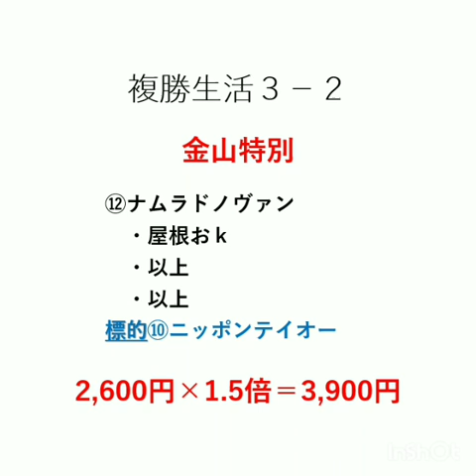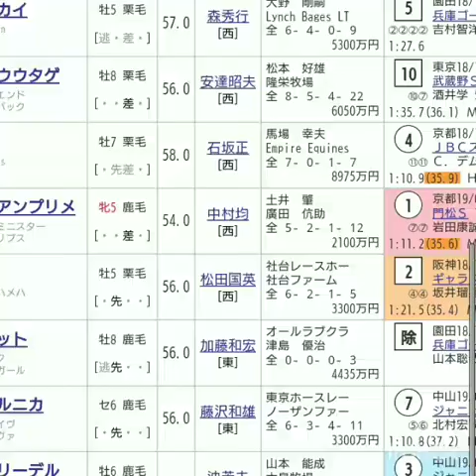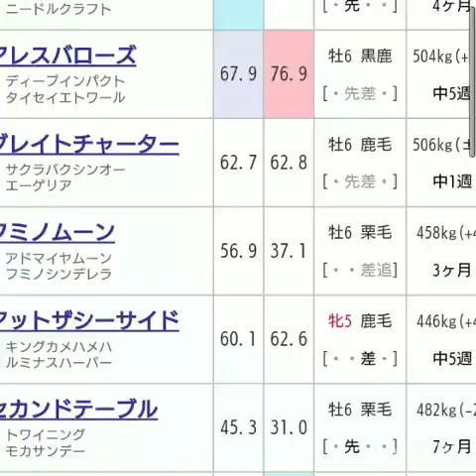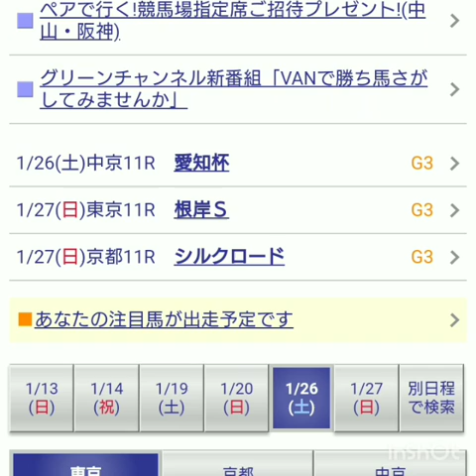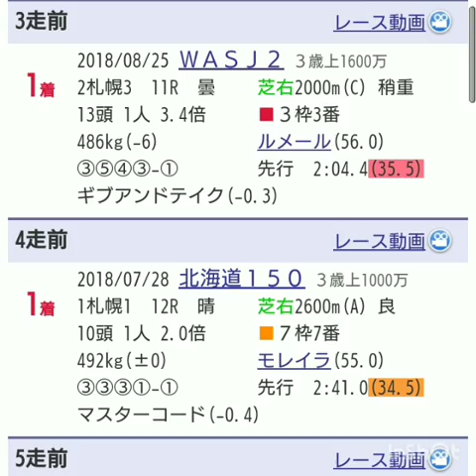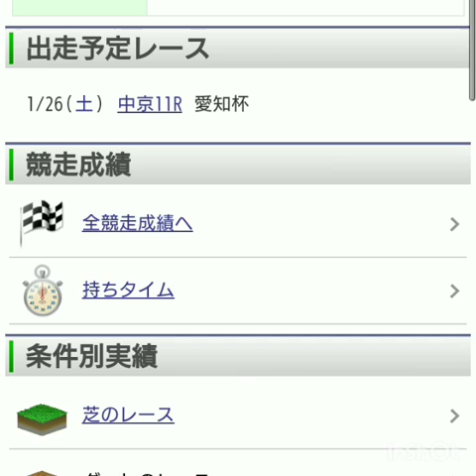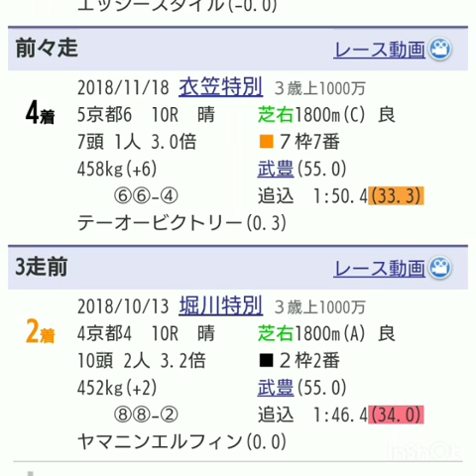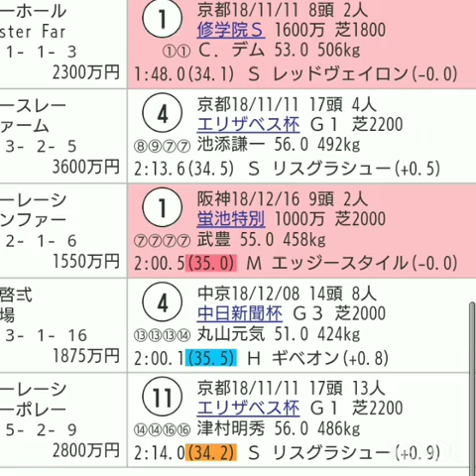『もしたら』事前調査（愛知杯・根岸ステークス・シルクロードステークス）2019-16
中京芝だけでもガンバ